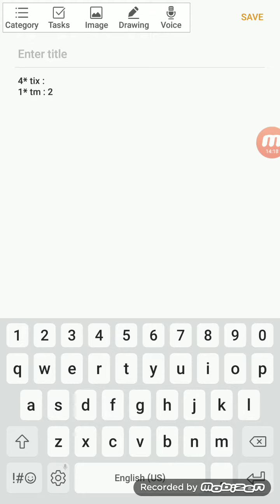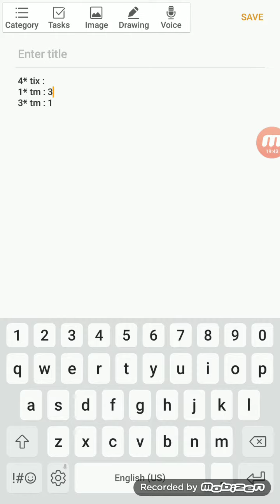Final Fantasy Brave Exvius FFBE Global Big News and 350.000 Raid Coins Pulls for 4* Tix